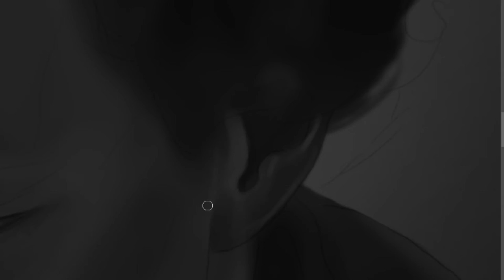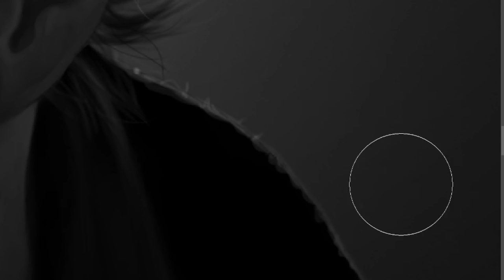Speed Painting | Sherlock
Speed painting of Sherlock - there was actually color involved later but I forgot to record it :'D
Done in Photoshop CC